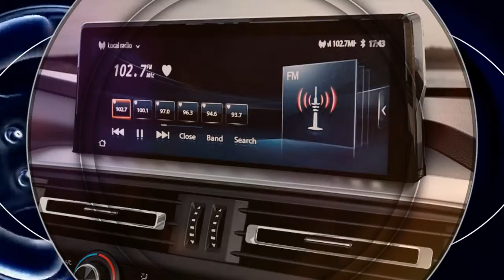Разработчики из компании Peugeot представили новый пикап Landtreck 2021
Разработчики из компании Peugeot представили новый пикап Landtreck 2021, предназначенный для развивающихся государств. На данный момент известно, что продажи новинки состоятся в Латинской Америке.

Новый автомобиль французский бренд будет продавать в странах Латинской Америки. Вначале пикап поставят в Мексику, Перу, Уругвай, Панаму и некоторые другие государства. Последними рынками, куда попадет Peugeot Landtreck, являются Колумбия, Аргентина и Бразилия. Для демонстрации всех преимуществ данной разработки, европейская компания проводит тест-драйв общей протяженностью 26 000 километров. Путешествие по Южной Америке началось 25 ноября и продлится почти до начала февраля.

Пикап примечателен фирменным дизайном производителя из Франции. Он оснащен компоновкой 3+3 и вмещает в себя до шести человек. Из перечня оснащения стоит отметить двухзонный круиз-контроль, мультимедийную систему с 10-дюймовым экраном с опцией взаимодействия со смартфоном, механизм контроля полосы движения и камеру кругового обзора. Работает Peugeot Landtreck 2021 благодаря 1,9-литровому дизельному мотору емкостью 148 л.с. и более усиленному агрегату объемом 2,4 литра мощностью 207 л.с.